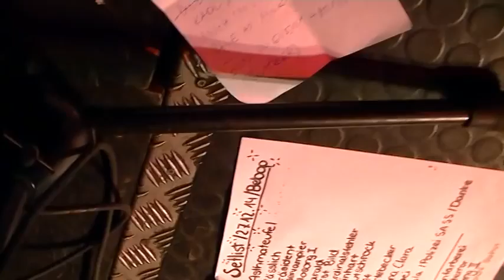PIC 0085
Asthmateufel live on Stage 2014